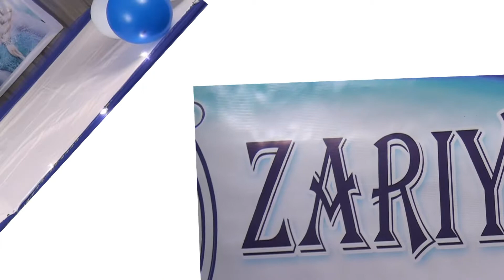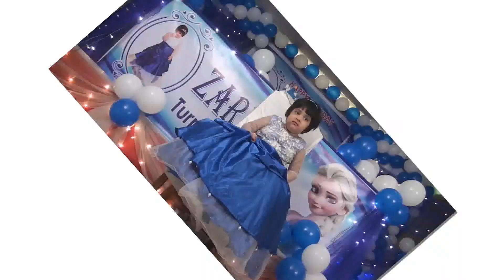Happy Birthday to Zariya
Photography Md Ripon Shikder 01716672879